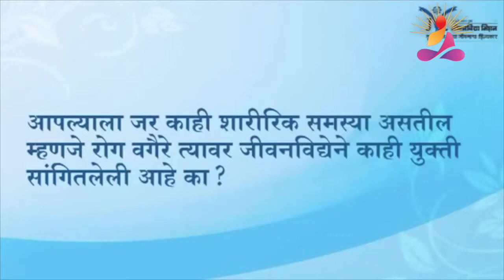शारीरिक समस्यांवर उपाय | Pralhad Wamanrai Pai | Solutions to physical problems | Jeevanvidya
आपल्याला जर काही शारीरिक समस्या असतील तर त्यावर नेमका काय उपाय करायचा याच उत्तर तुम्हाला हा वीडियो पाहिल्यावर नक्की मिळेल -